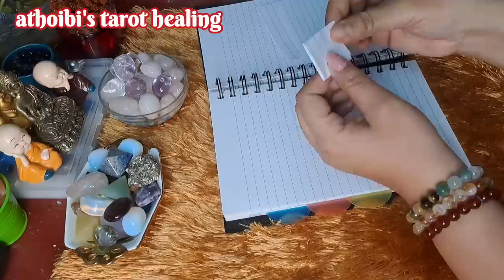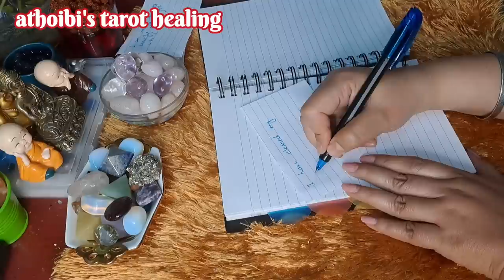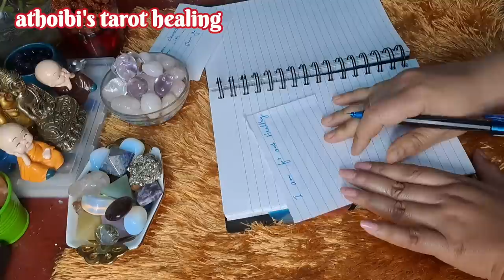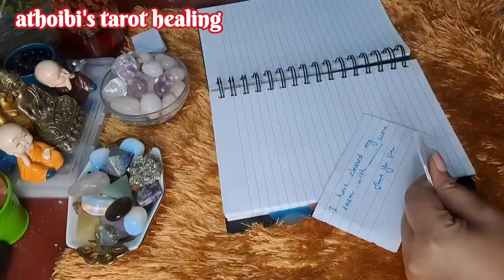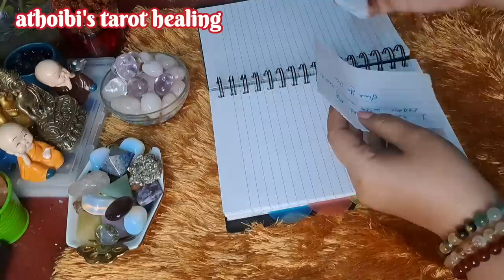Pillow Manifestation✨️🍀Law of Attraction Videos in Manipuri✨️🍀Manifest Anything Using This Technique